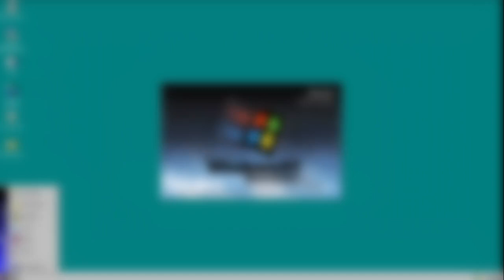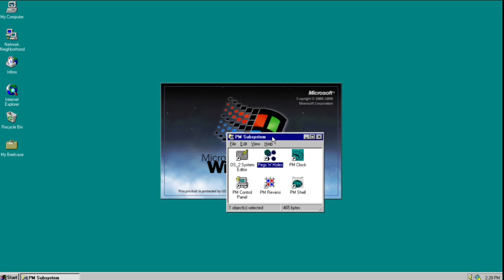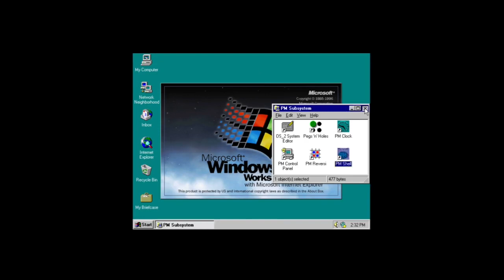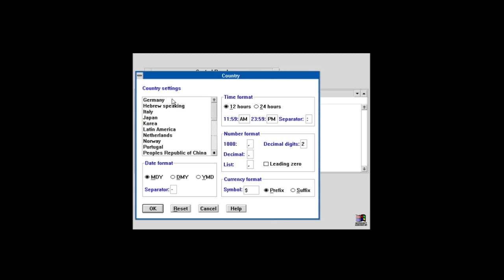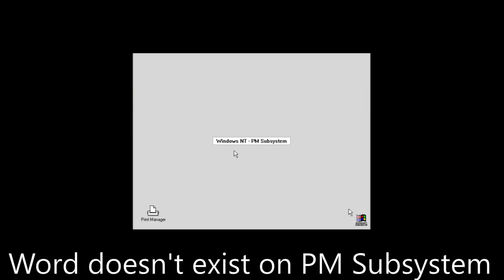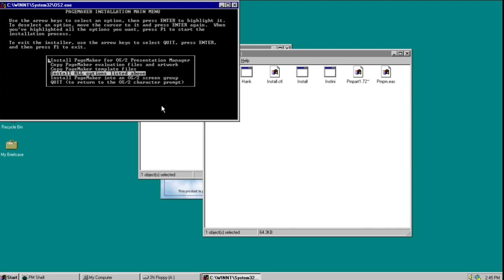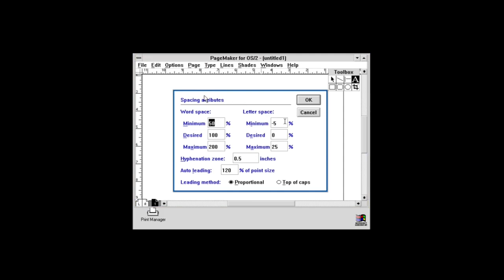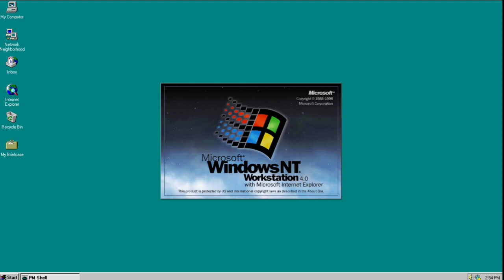Windows NT OS/2 PM Shell - OS Review Episode 89